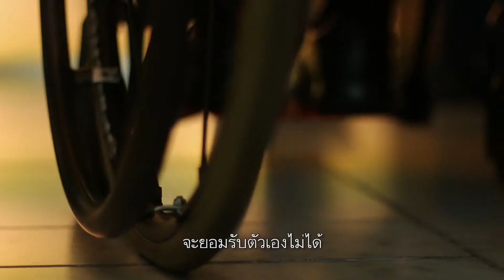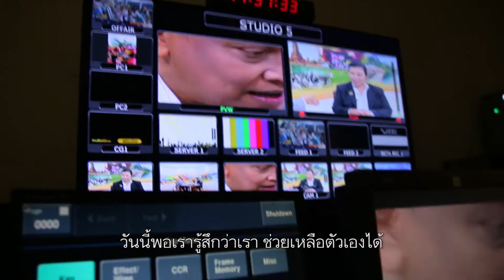"นก"ภานุมาศ สุขอัมพร - บุคคลพิการตัวอย่าง 2552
Title: "นก"ภานุมาศ สุขอัมพร - บุคคลพิการตัวอย่าง 2552
Agency : สภาสังคมสงเคราะห์ฯ